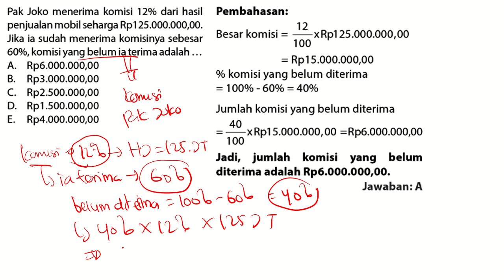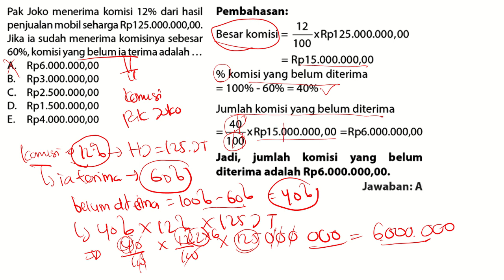Pak Joko menerima komisi 12% dari hasil penjualan mobil seharga Rp 125.000.000,00. Jika ia sudah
menerima komisinya sebesar 60%, komisi yang belum ia terima adalah.
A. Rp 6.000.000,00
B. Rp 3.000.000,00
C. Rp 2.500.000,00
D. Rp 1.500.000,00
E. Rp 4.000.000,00